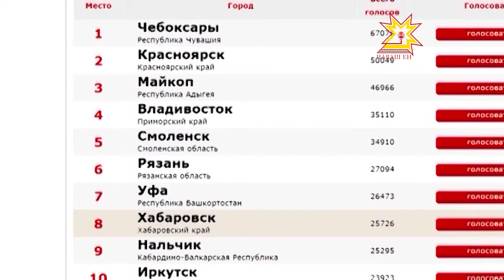Шупашкар — сасăлавра малта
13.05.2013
Раççей çĕр-шывĕн хăш кĕтесĕнче пурăнма кăмăллăрах? Çак ыйтăва «Раççей хули — наци суйлавĕ» интернет-рейтинг хуравлĕ. Паянхи куна Шупашкар малта пырать.